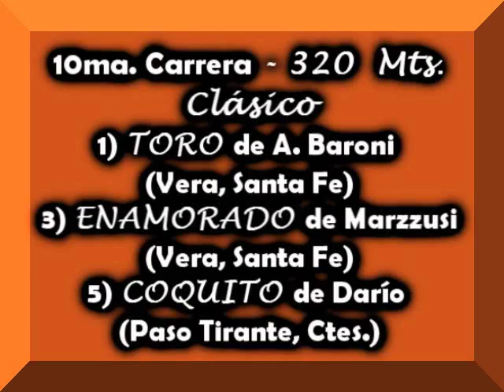TORO - CLÁSICO - Las Garzas 12-04-15